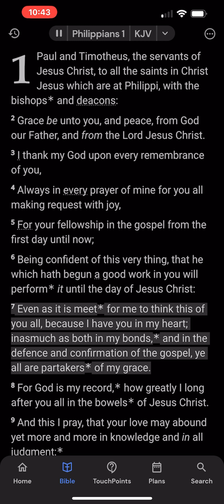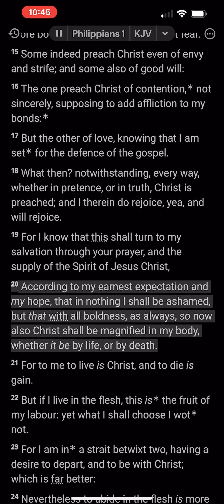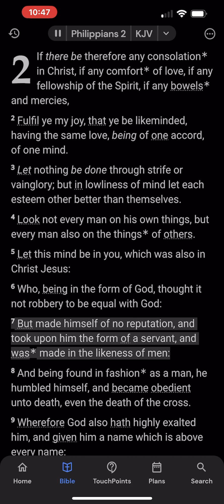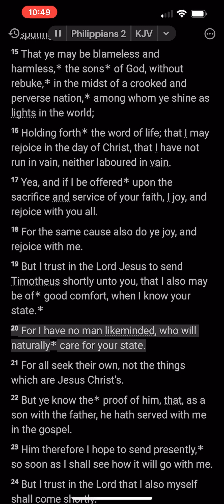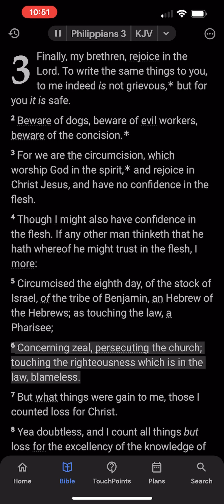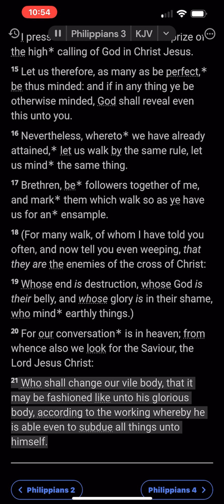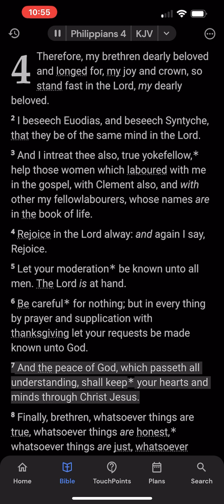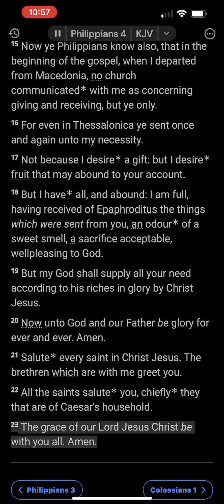The Book of Colossians (KJV)